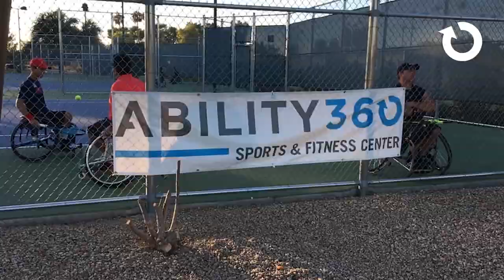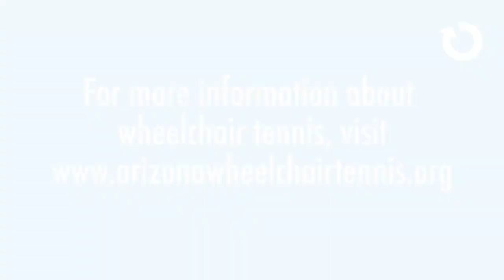2017 Desert Open Wheelchair Tennis Tournament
Each year Ability360 hosts the Desert Open Wheelchair Tennis Tournament.  The 2017 tournament featured over 30 players from all across the US and Canada.